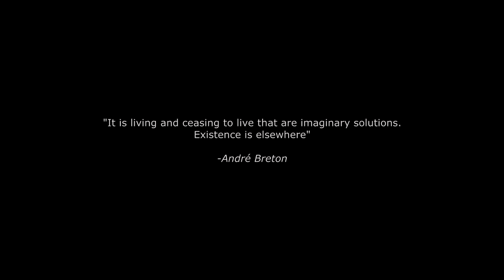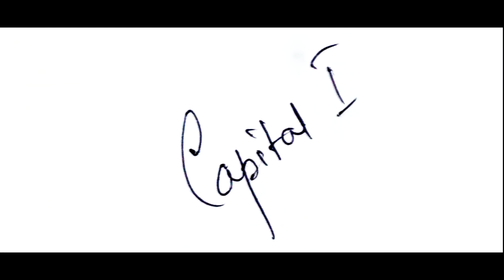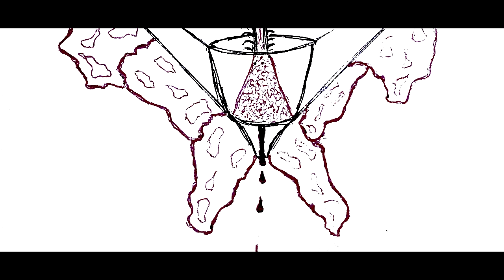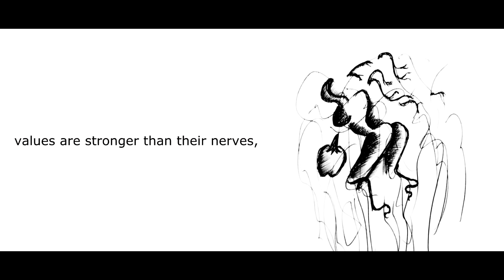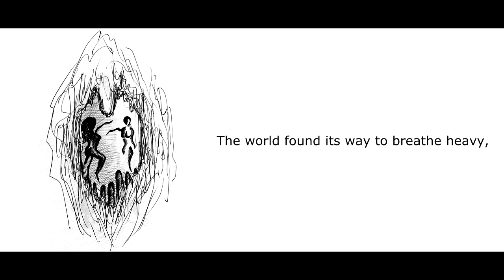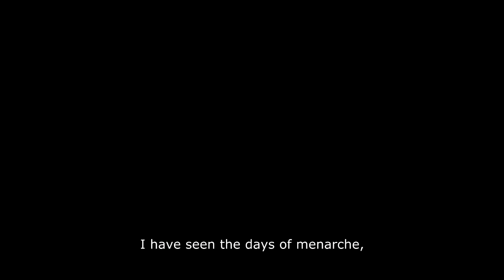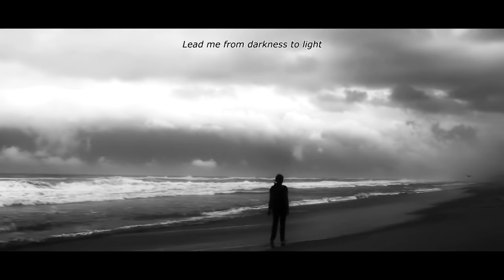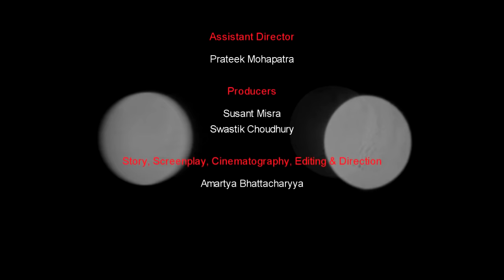CAPITAL I [FULL FILM] | Amartya Bhattacharyya | Swastik Arthouse | Susant Misra | Pallavi | Ipsita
*** FULL MOVIE with ENGLISH subtitles ***
Synopsis : 'Capital I' is an existential psychodrama revolving around a mysterious and unknown artist and depicting the transformation of mind of a young girl whereby she finds herself trapped in between realistic relationship and attractions and a strange relationship with her hallucinatory lesbian partner.

'Capital I' is a fictitious character having it's root in reality. When the police broke open the door of an old house which was locked from inside with all windows closed, they found no one. Neither any living person, nor a dead body. They only found few papers lying, with some abstract poems and pictures with the signature below reading 'Capital I'. Police found the case unworthy of further investigations, as it doesn't affect anyone.

But media sensationalizes the mysterious character and creates a buzz in the town. A young girl, pursuing MSC in Psychology gets involved with her old Physics professor to research about the mysterious 'Capital I'. They research on the name, the phrases and the pictures and wracks their brain through a lot of intellectual thoughts. They eventually starts transforming themselves psychologically. The girl, who wasn't satisfied with her submissive boyfriend living in Delhi, gets into a state of deep trance and starts hallucinating. She indulges into a strange lesbian relationship with her imaginary partner. Under extreme stress of the research, she loses her conscious control. The professor, also into a trance, couldn't break away, and the film suggestively ventures into the inevitable.

The film breaks away from realistic continuity and ventures into the surreal sphere. Scenes move randomly, just like a wandering mind having it's root in reality. The film ends with an abstract culmination. Existence meanders through reality and imagination and ventures into a time-independent eternity. Moments tear apart and the debris of thoughts are periodically washed out, through the menstrual cycle of our minds. And the mind gets ready, yet again, for a new conception.

Credits :

Writer-Director-Cinematographer-Editor :  Amartya Bhattacharyya
Producers : Susant Misra, Swastik Choudhury
Production : Swastik Arthouse
Presented by : Susant Misra
Language : Odia

Cast :
Pallavi Priyadarshini as Piyali
Susant Misra as Professor Misra
Ipsita Mohanty as Pooja
Sangramjit Pujari as Mr Das
Herjeit Alax as Satya bhai
Jeeval Kurmi as Red
Pratyush Patra
Ashutosh Panda
Chinmayee Mishra
Sidharth Goutam
Prateek Mohapatra
Sidharth Mohapatra
Bhoumic Nanda
Amartya Bhattacharyya (Philosopher's voice)

Sound Design : Amartya Bhattacharyya
Choreography : Amrita Chowdhury

Assistant Director : Prateek Mohapatra

Film Festival Selections:

1. 20th International Film Festival of Kerala (Kerala, India)
2. Festival du Film d'Asie du Sud Transgressif (Paris, France)
3. West Florida Film Festival (Florida, USA)
4. Bengaluru International Film Festival (Karnataka, India)
5. 13th International Short and Independent Film Festival (Dhaka, Bangladesh)
6. 11th International Film Festival of Thrissur (Kerala, India)
7. Delhi International Film Festival (New Delhi, India)
8. Basudha Art and Film Festival (Bhubaneswar, India)
9. 11th Habitat Film Festival (New Delhi, India)
10. Golden Triangle International Film Festival (Odisha, India)
11. Bioscope Global Film Festival (Jalandhar, India)
12. Khajuraho International Film Festival (Khajuraho, India)
13. Chennai Rainbow Film Festival (Chennai, India)
14. Bodhisattva International Film Festival (Patna, India)
15. 9th Indian Film Festival of Bhubaneswar (Bhubaneswar, India)
16. Nitte International Film Festival (Mangaluru, India)